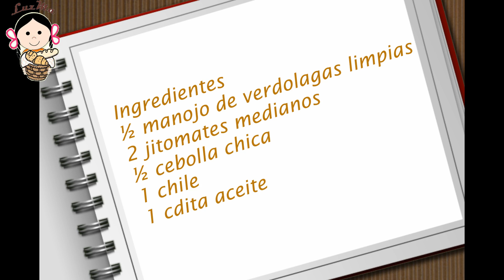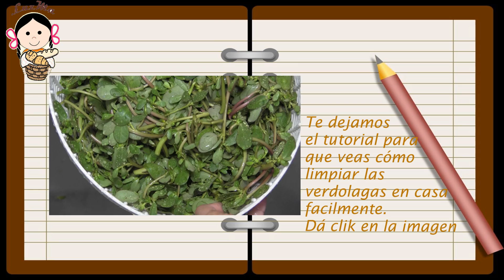Verdolagas guisadas.- RecetasdeLuzMa.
Estamos en plena  temporada de verdolagas, que crecen mucho cuando las lluvias y hay que aprovecharlas porque son deliciosas, nutritivas y muy económicas.
Hoy te dejamos este guisado que es de lo más sencillo, ya luego haremos otros.

Ingredientes
½ manojo de verdolagas limpias
2 jitomates medianos
½ cebolla chica
1 chile
1 cdita aceite

Ingredients
½ bunch of clean verdolagas
2 medium tomatoes
½ onion girl
1 chile
1 cdita oil